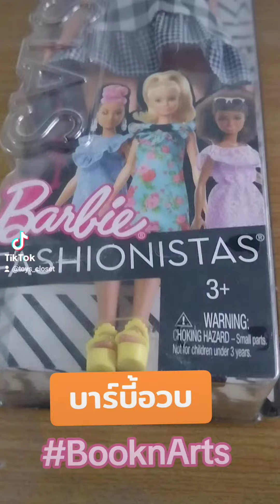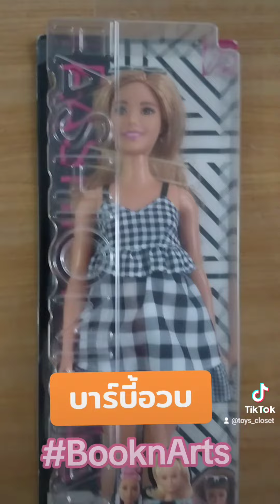บาร์บี้อวบ Barbie ChubbyBarbie booknartร้านหนังสือเก่าและของสะสม